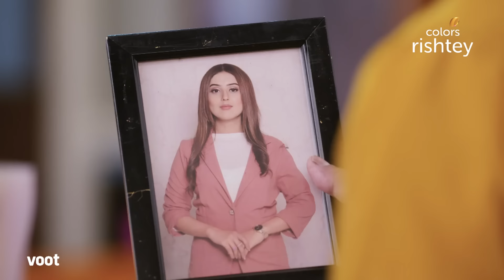Pinjara Khubsurti Ka | पिंजरा ख़ूबसूरती का | Ep. 172 | Omkar Faces Defeat! | ओमकार की हुई हार!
Omkar requests the police to arrest Mayura for abducting Tara, but he fails to reveal Mayura's real identity in front of them. Will Omkar find another way to expose Mayura's real identity?

Mayura is the epitome of beauty, grace and intelligence, but the world only sees her beauty. Trapped in a cage by a society that judges by looks, Mayura yearns for her freedom to fly free. What happens to her fight for individuality when she ends up in a marriage with Omkar, a control freak obsessed with her beauty? Will he ever see his wife beyond her physical form? Will Mayura ever fulfil her own dreams? Or will she remain trapped in her beautiful pinjaraa for life?